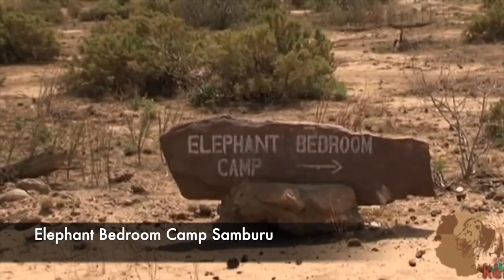Elephant Bedroom Camp Samburu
Elephant Bedroom camp offers luxury in a setting of breath taking beauty. It is set along the banks of the Ewaso Nyiro river and is shaded by palms trees that make up the green belt of forest in Samburu national reserve. The Samburu national reserve is a scenic area. Its dry plains is bisected by the meandering river, with a backdrop of Africa’s dramatic mountains, including Mt Kenya.